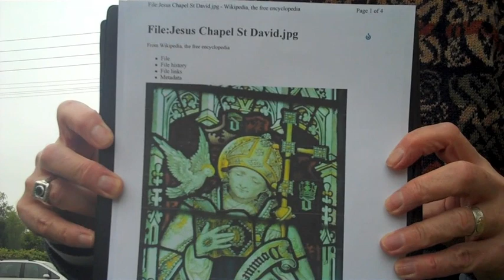The Alchemical Journey - Glastonbury Zodiac - the Dove of Libra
- Film of John Wadsworth & Anthony Thorley in the Libra figure of The Glastonbury Zodiac.  Introducing The Alchemical Journey, a way of learning astrology experientially and journeying around the year through myth and symbol in a way that can offer profound soul healing and transformation.  The next workshop is on Sat 9th / Sun 10th October 2010.  Libra: The Alchemy of Partnership - in Glastonbury